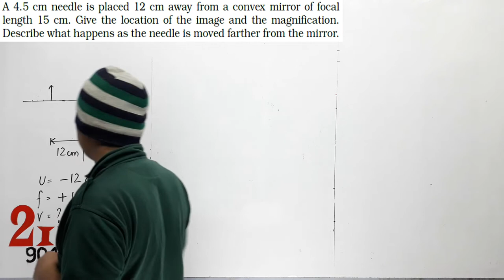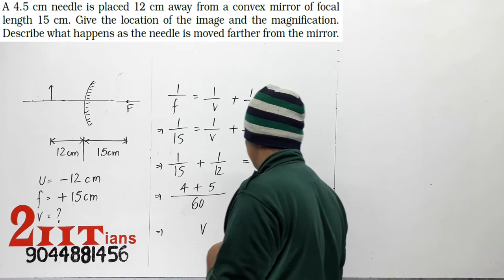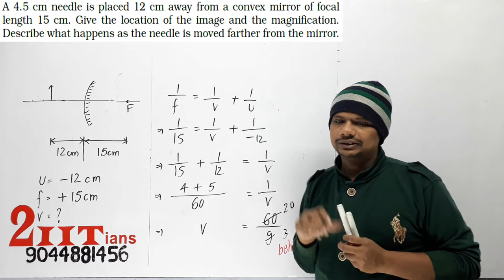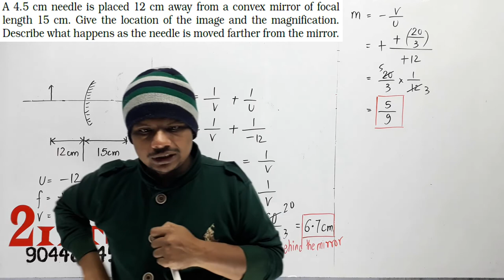Ray Optics Q9.2 NCERT A 4.5 cm needle is placed 12 cm away from a convex mirror of focal length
A small candle. 2.5 cm in size is placed at 27 cm in front of a concave mirror of radius of curvature 36 cm. At what distance from the mirror should a screen be placed in order to obtain a sharp image? Describe the nature and size of the Image. If the candle Is moved closer to the mirror. how would the screen have to be moved?